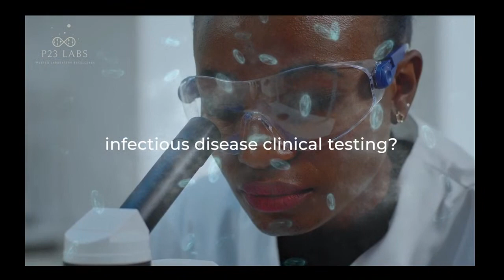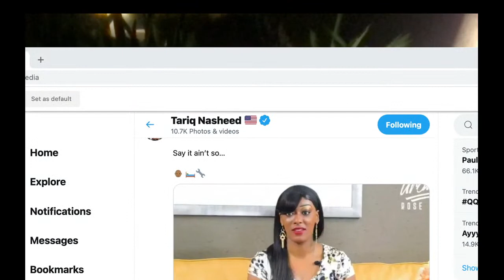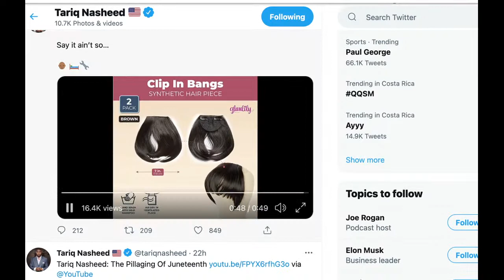Tariq Nasheed: Black Americans Being Accused Of Cultural Appropriation?